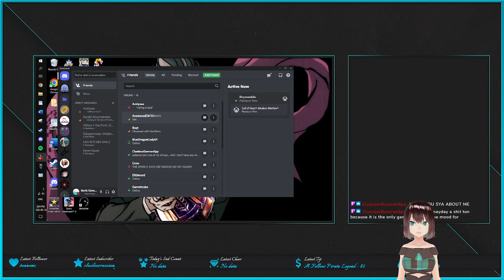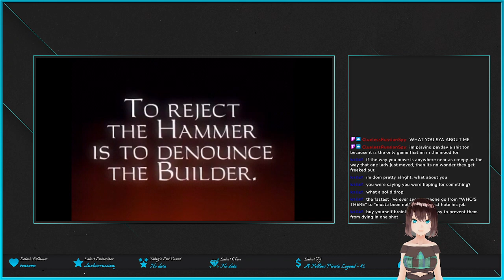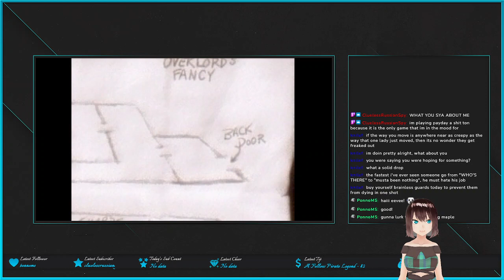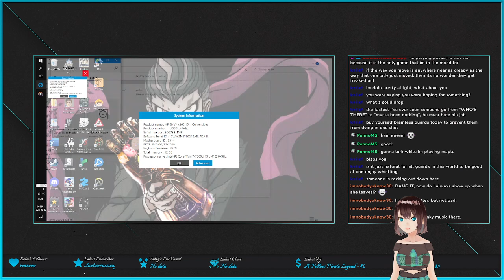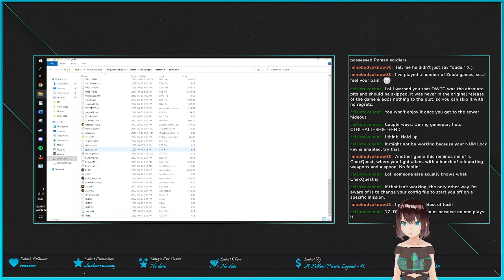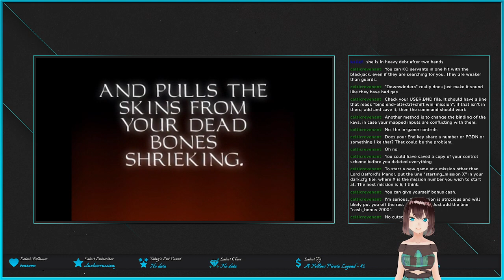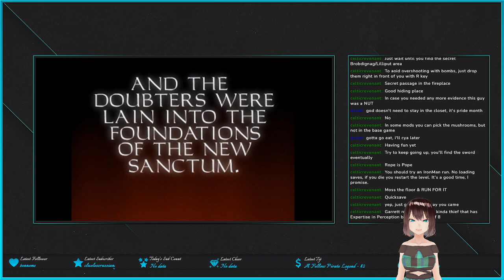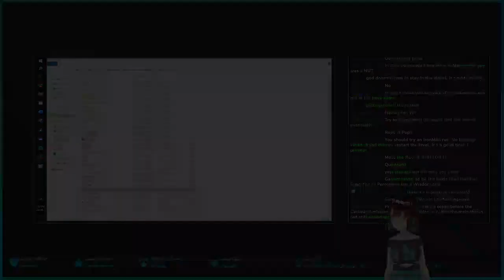Sneaky Sneaky Steal Some Stuff